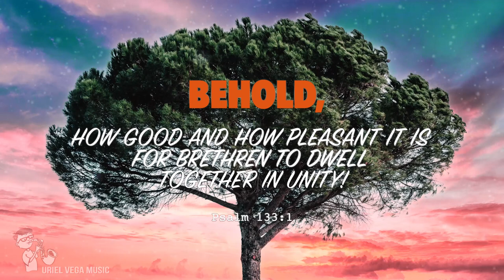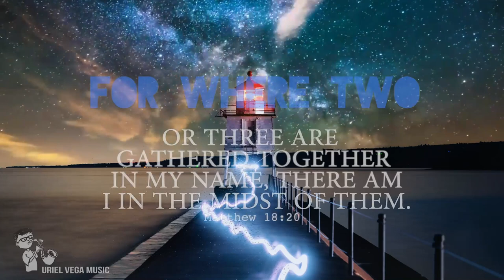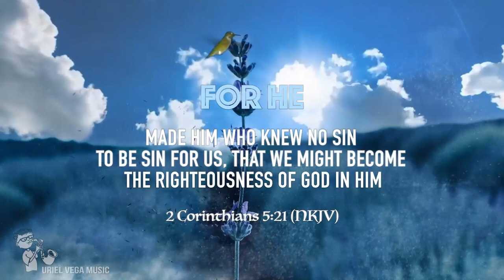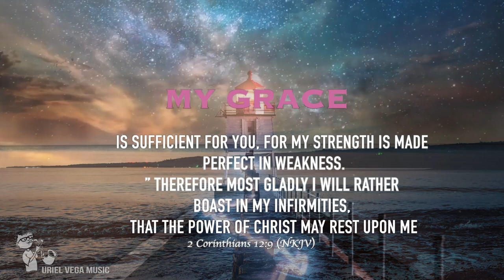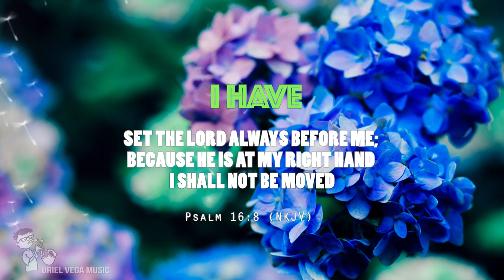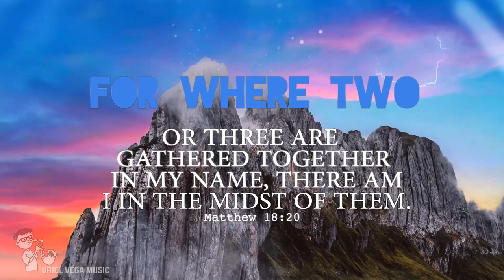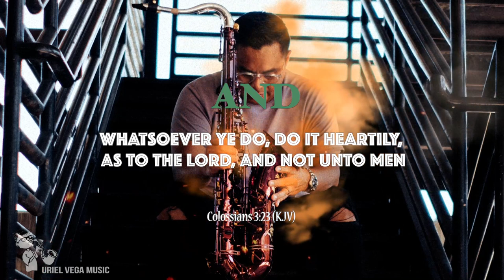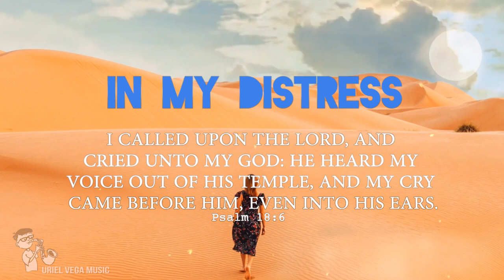Holy Spirit of God | Saxophone Worship | Instrumental Music | Prayer, Meditation